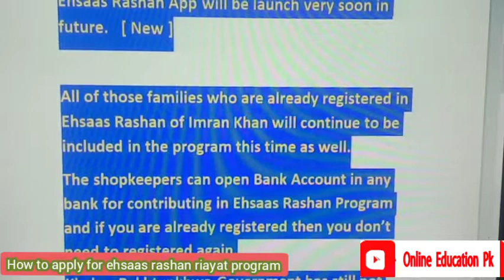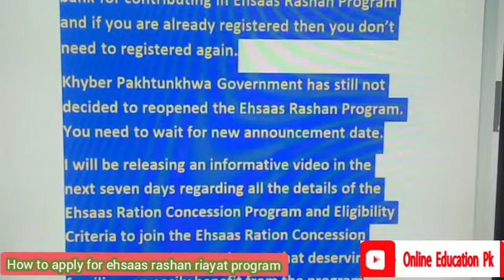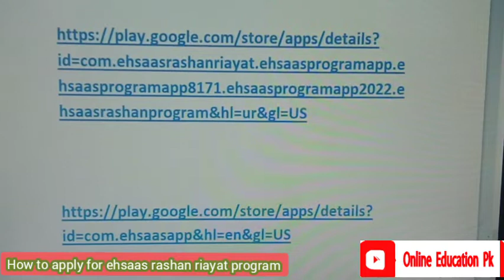ehsaas rashan program mein apply ka tarika 2022 | ehsaas rashan program registration 2022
this video describes briefly about complete process of ehsaas rashan program mein apply ka tarika , ehsaas rashan program registration 2022 and  ehsaas rashan program including